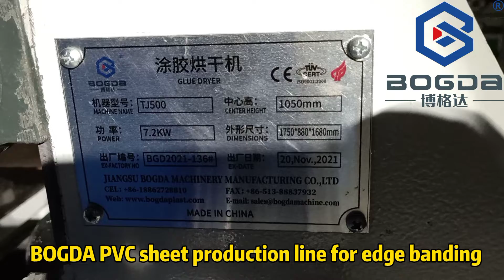BOGDA Small PVC Sheet Extrusion Production Line For Edge Banding